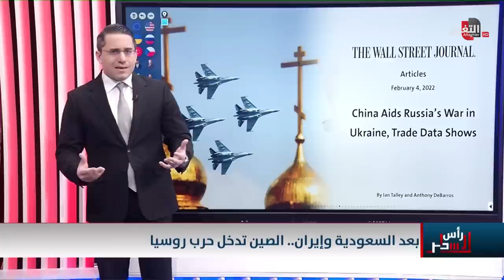واشنطن تتربص بتحركات الصين نحو معارك اوكرانيا طاحنة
موقع قناة التغيير الفضائية  الالكتروني